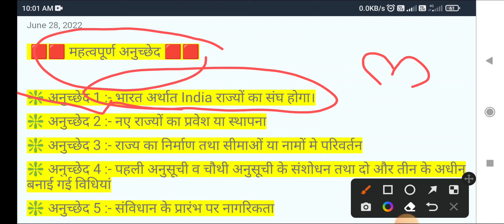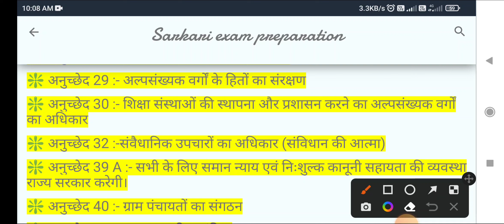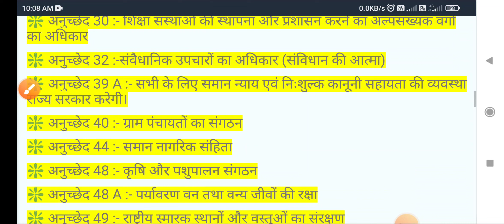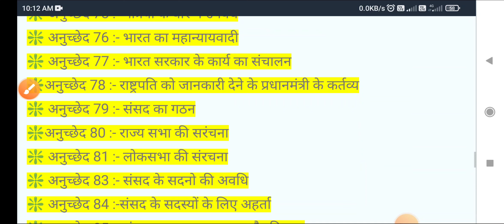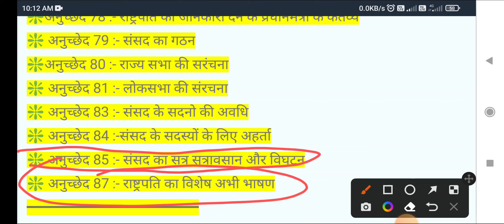भारतीय संविधान में अनुच्छेद से महत्वपूर्ण प्रश्न//